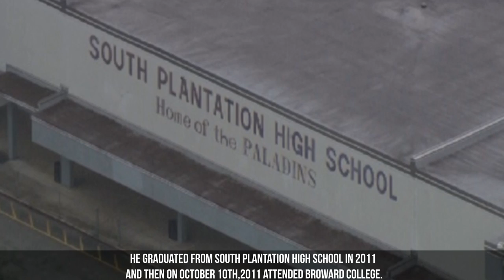Everything You Need To Know About Heath Hussar! (Heath Hussar Facts) | Zane & Heath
Hope You Enjoyed This Heath Hussar Facts Video!  Heath Hussar is social media sensation that first hit the scene through vine! He is often associated with other social media stars like David Dobrik, Liza Koshy, Big Nik, Scotty Sire, Alex Ernst, Toddy smith, The Gabbie Show, & much more!

If you enjoyed this Heath Hussar video & Want to see more like this, we recommend :

-Everything You Need To Know About Alex Ernst (Alex Ernst Facts) | David Dobrik Vlogs:

Script :